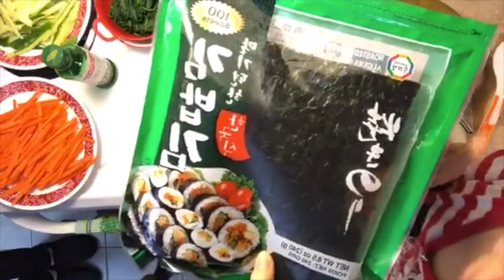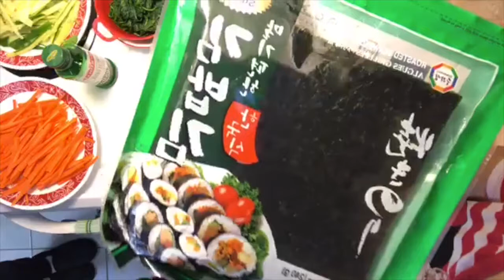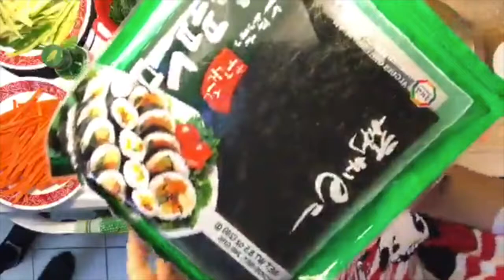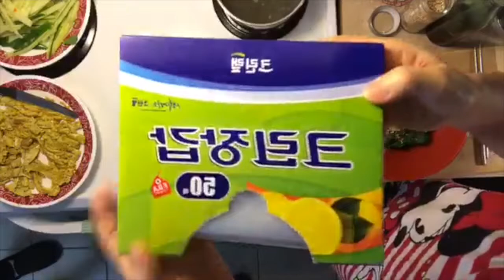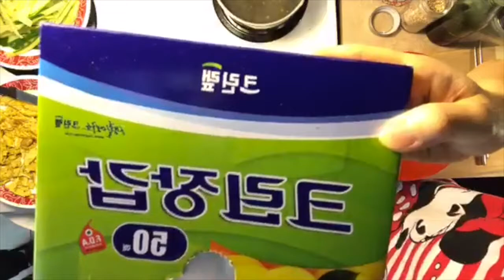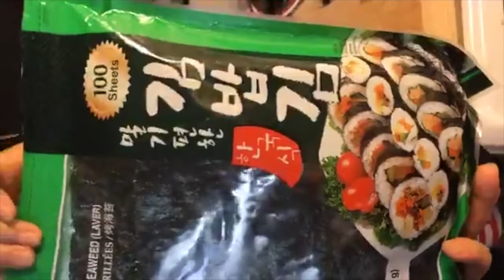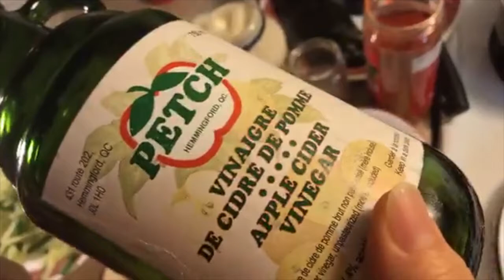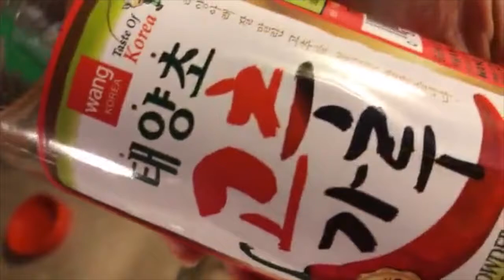Making Korean Kimbap - Korean Food Vocabularies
I am a former teacher from Korea and love to teach Korean. I was born, raised and educated as a teacher in Korea. I worked in four different elementary schools for 10 years. I now live in Montreal, Canada with my English speaking husband, Mel.

In this channel we are teaching Korean and English through BTS songs, We will also introduce awesome K-pop songs.
In songs, we focus on Korean alphabet, vocabulary, Korean slang and grammar (sentence structure pattern)

We spend part of every year in Korea. We will be going again soon and will share many photos and videos from Korea. After we get 1000 subscriptions we will do live classes from interesting places.

I am an Army and my bias is Jungkook.